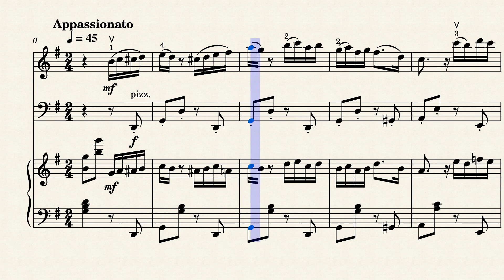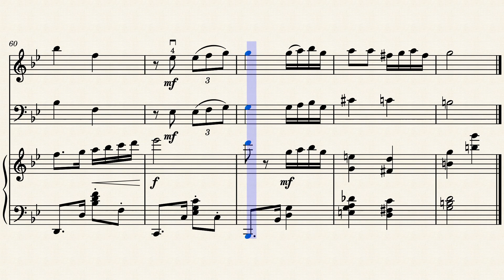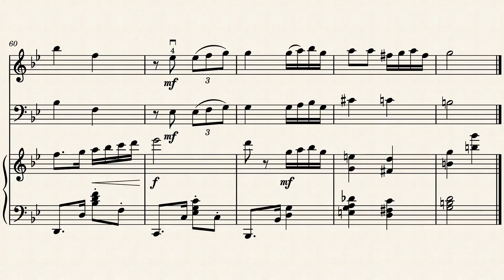Por una cabeza 45